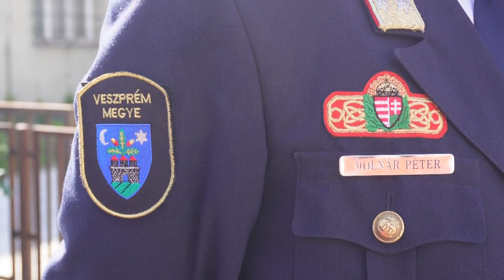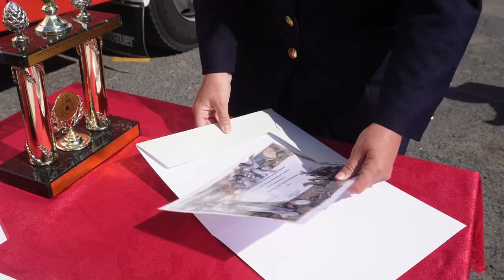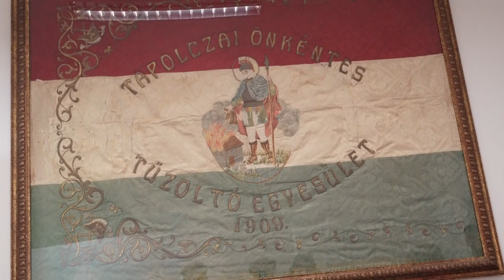2023.05.17. Krónika: Szakmai elismerés - Az év önkéntes tűzoltósága a tapolcai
Isten óvja a tűzoltókat - e mondattal zárta beszédét a szónok a veszprémi Vármegyeházán rendezett tűzoltónapi ünnepségen. Május negyedike, Szent Flórián, a tüzes mesterségek, így a tűzoltók és a kéményseprők patrónusának napja. Ebből az alkalomból a hagyományoknak megfelelően ünnepi állománygyűlésen emlékezett meg Veszprém Vármegyei Katasztrófavédelmi Igazgatóság védőszentjéről. A Vármegyeháza Szent István termében tartott rendezvényen elismerést vettek át a katasztrófavédelem arra érdemes tagjai. – írja a Veszprém Vármegyei Katasztrófavédelmi Igazgatóság híradása. Ezen az ünnepségen a badacsonytomaji tűzoltóság a2022-es év hivatásos, a tapolcai pedig az év önkormányzati tűzoltósága kitüntető vándorserleget vehette át. Erről beszélgettünk a napokban a parancsonokokkal, Molnár Péter tűzoltó alezredes és a Pfluger Attilával.